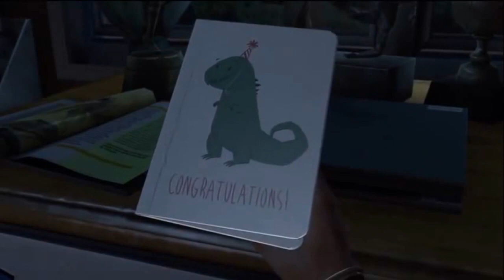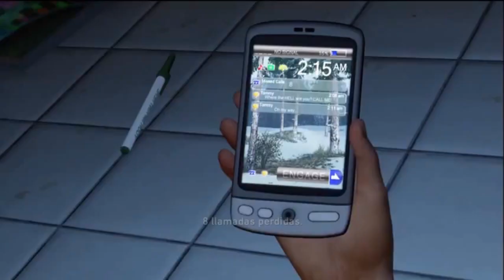Loquendo - The Last of Us (escapando del desmadre) - latino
q buen es estar aqui otrabes saludos rianse amigos!

ROLAS: zomboy nuclear